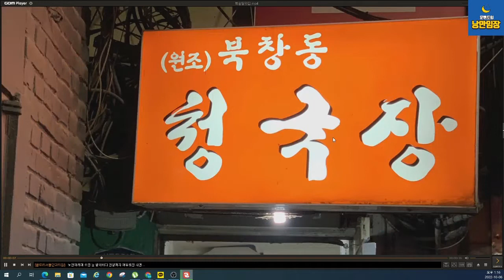[데일리 문멘토 부동산 Live_22회차_공유] 2022년 가을! 부동산 바람은 차갑다_마지막까지 보자!(feat. 임장맛집)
[데일리 문멘토 부동산 Live_22회차]  2022년 가을! 부동산 바람은 차갑다.

문멘토의 낭만임장에 참여하고 싶다면 아래 클릭 !!